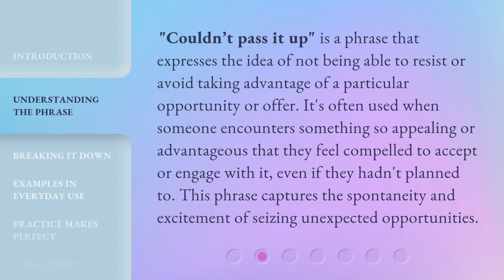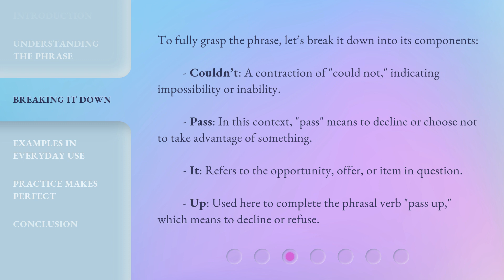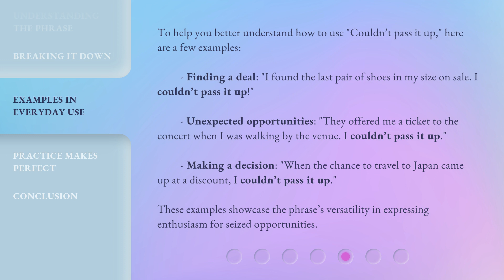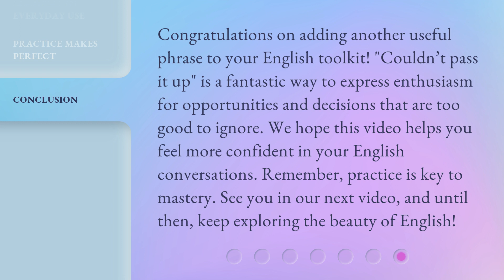Mastering Common English Phrases: "Couldn’t Pass It Up"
00:00 • Introduction - Mastering Common English Phrases: "Couldn’t Pass It Up"
00:34 • Understanding the Phrase
01:03 • Breaking It Down
01:50 • Examples in Everyday Use
02:28 • Practice Makes Perfect